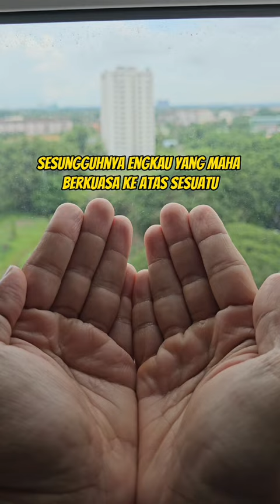Aaminn🤲jmput subscribe ya..